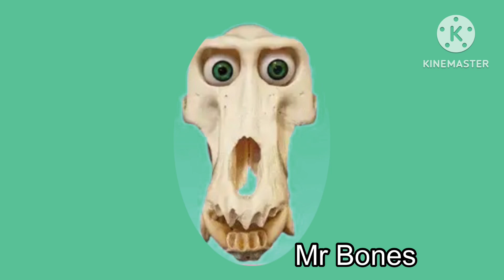Object Spaghetti - Intro (Updated)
Inspired In @SoupEarthOfficial